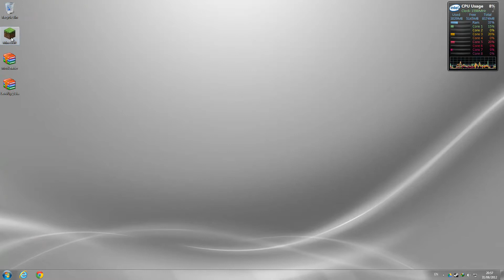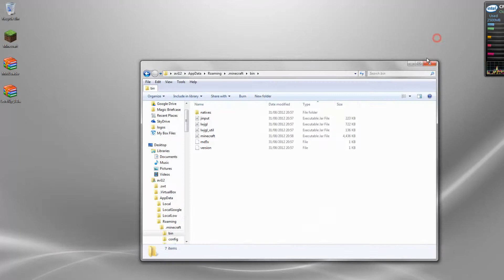Minecraft 1.3.2 - How to install Level Up Mod (OUTDATED)